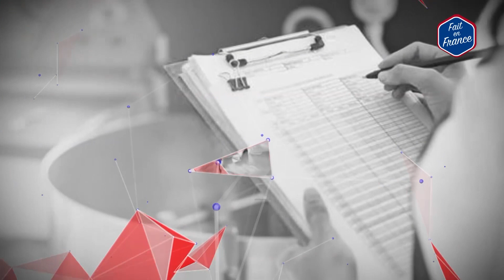Les Rencontres CA 2018 - Gastronomie et Agro alimentaire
FAIT EN FRANCE
Ardèche, Drôme, Isère : nos talents et savoir-faire
Pour cette nouvelle édition ses traditionnelles Rencontres, le Crédit Agricole Sud Rhône Alpes vous propose de (re)découvrir la conférence-débat sur le thème "Fait en France". Avec près de 900 personnes présentes et beaucoup de surprises, c'est un succès !

2h30 de contenus riches et dynamiques, portés par nos nombreux intervenants experts et entrepreneurs, agrémentés de reportages et d'illustrations.

Avec la participation de salon MIF Expo, ProFrance : Origine France Garantie, Tolomei Groupe, EUVEKA, AirStar, CEA, Editions Glénat, Cluster montagne, Rossignol Groupe, comité d'organisation MOF, Groupe Dauphinoise, Antésite-Noirot ...